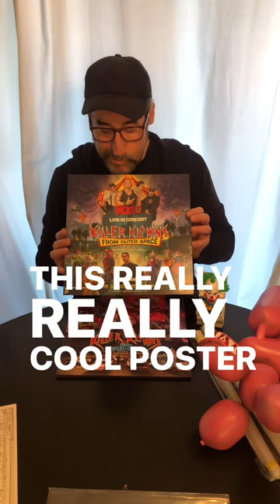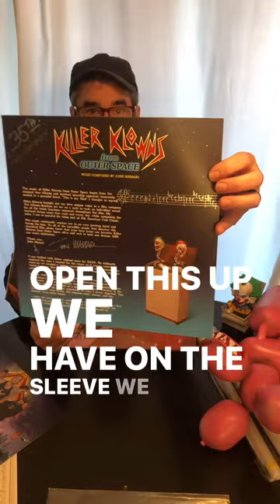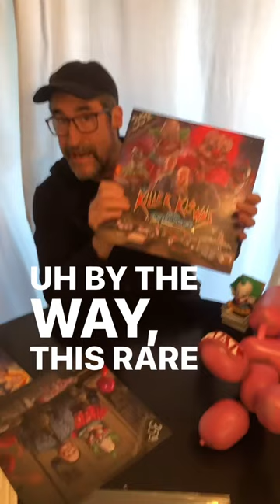Screening at the Frida Cinema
This Thursday OCTOBER 12 at 7:30 pm meet and greet and games and FREE prizes and fun and stuff! The first 25 people get some rare FREE STUFF. RARE poster RARE music manuscript. 🎵🎶.